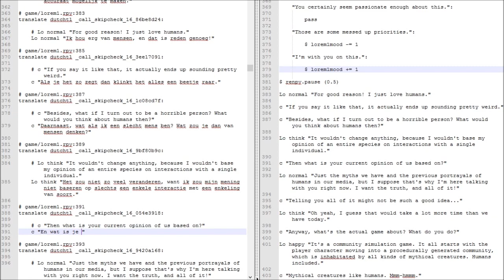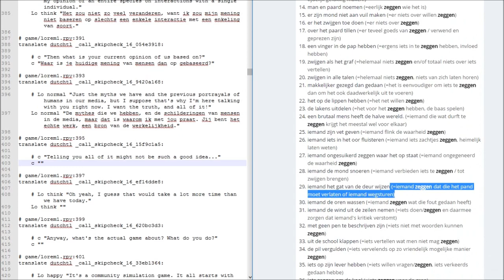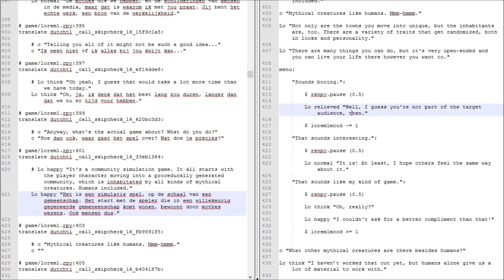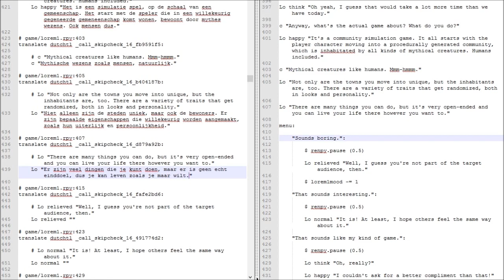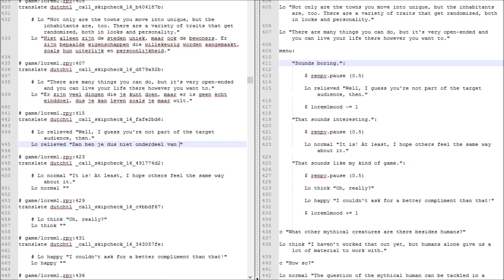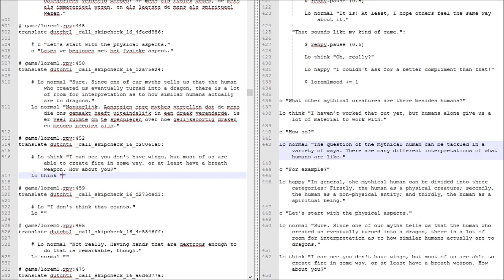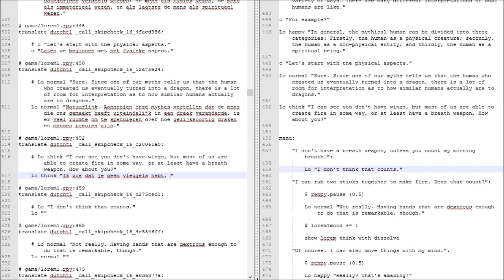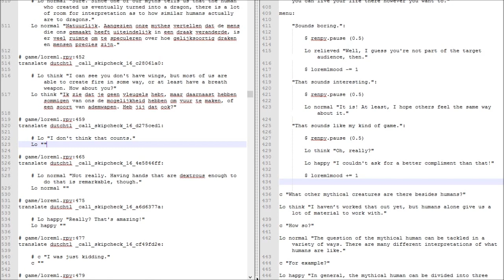Translating Angels With Scaly Wings - Ep 12 (Lorem1) - Lorem1 Ragequit.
Lorem Date 1

My problem is that I feel inclined to talk, and Lorem's first date offers little interesting translation, and as a result I keep going back to why his first date is so oddly distant and strangely impersonal, despite not being that really?
It's a mess.

I mean, I don't get it. It's better than Kevin since it's lore unique to this world, but there's also the fact that it's not interesting to a date and you can easily write and handwave those sections and focus on the pre/post banter where characters interact.